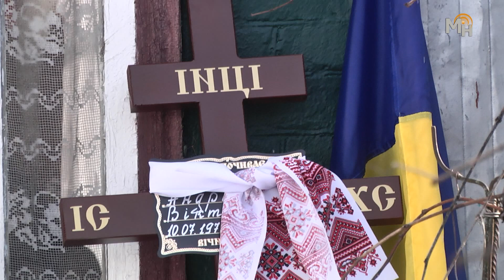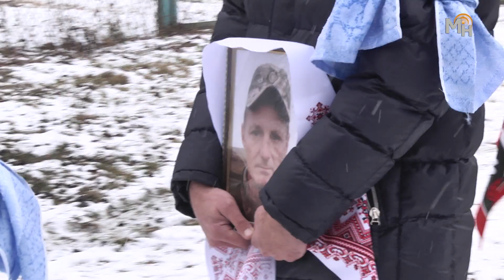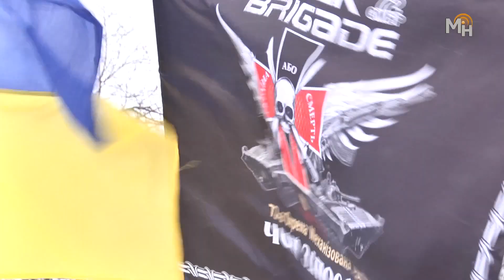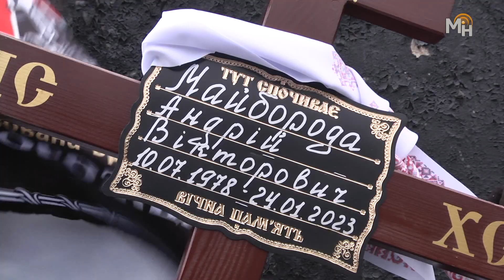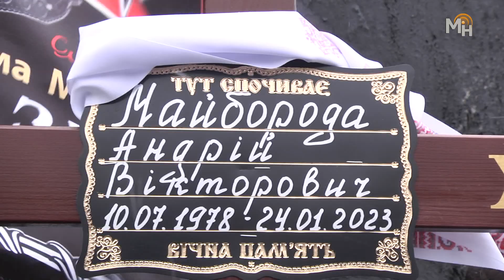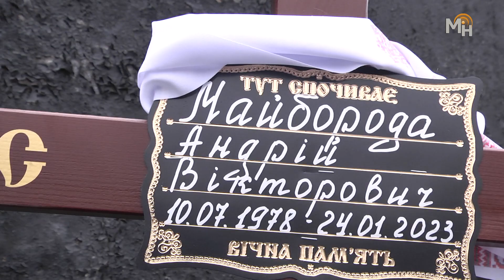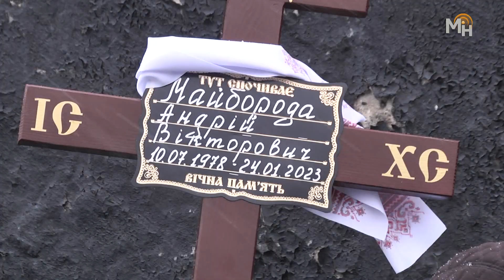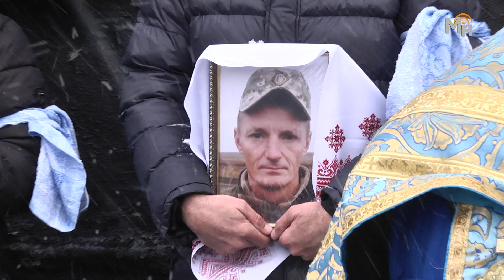⚫️🇺🇦Знову втрата… На Донеччині загинув боєць Майборода А.В.🇺🇦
⚫️🇺🇦Він не гнався за визнанням чи нагородами, а просто виконував свій обов’язок з честю та гідністю. І виконав його до кінця…
Андрій Майборода відважно боронив територіальну цілісність і незалежність України упродовж останніх кількох років, та на жаль цьогоріч війна забрала його життя, зруйнувавши мрії й майбутнє.
⚫️Солдат Андрій Вікторович Майборода (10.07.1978 р.н.) – народився і виріс у Києві, службу в армії проходив у внутрішніх військах Харкова, здобув дві вищі освіти, працював у столиці, жив спокійним розміреним життям. Розпочав свій бойовий шлях із Попасної. А після 24 лютого 2022 року брав участь у бойових діях на території Ірпеня, Броварів, Сєвєродонецька, Бахмута, Вугледару. Під час служби проявляв відповідальність, мужність, героїзм і до останнього подиху залишився вірним військовій присязі та українському народу.
⚫️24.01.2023 р. боєць Андрій Майборода загинув від отриманих поранень, несумісних з життям, у результаті здійснення противником штурмових дій позицій підрозділу на Донеччині. Останній спочинок захисник України знайшов у с. Кривчунка – на рідній землі своїх батьків, де й відбулася церемонія прощання з Героєм-земляком. Жителі Жашківської громади прихилили коліна і голови перед відважністю, стійкістю та патріотизмом бійця.
⚫️Важко знайти слова втіхи й підтримки для рідних і близьких загиблого. Це непоправна втрата, з приводу якої співчувають родині разом з усією громадою міський голова Ігор Цибровський, депутатський корпус, виконавчий комітет і апарат виконкому Жашківської міської ради.
⚫️Ніколи не забудемо тих, хто без вагань віддав найцінніше – своє життя – за свій народ і свою країну!🇺🇦
🕯Вічна пам’ять і слава Герою!🇺🇦
🇺🇦Герої не вмирають, вони живуть у пам’яті вдячного народу!🇺🇦